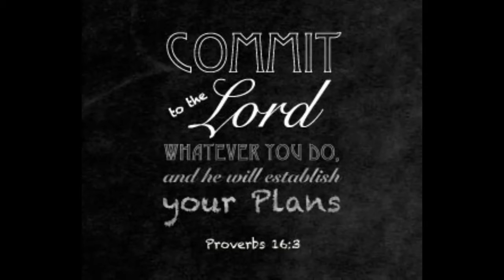Do All Things As Unto The LORD